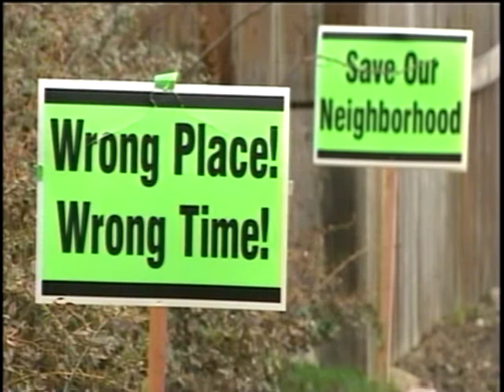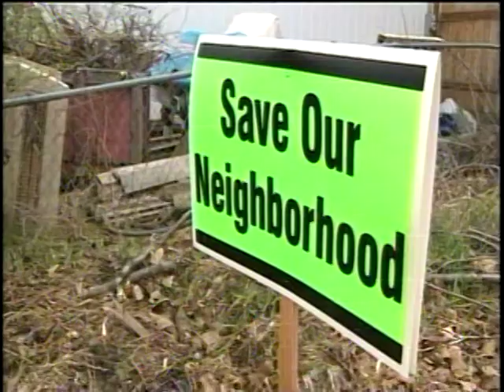Apartment Plan Puts Valley Church At Odds With Neighbors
A Holy War is brewing in one Spokane Valley neighborhood. On one side: St. John Vianney Catholic church. On the other: Neighbors surrounding the church. Why the fuss? The church wants to build low-income housing for senior citizens on their property, right in the middle of the neighborhood. Neighbors, however, aren't pleased with plan.  KXLY4's McKay Allen reports.